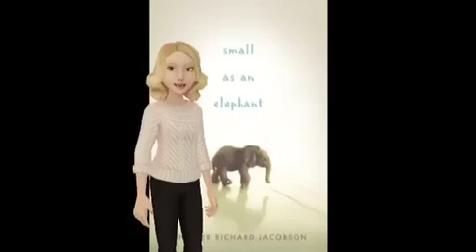Small as an Elephant